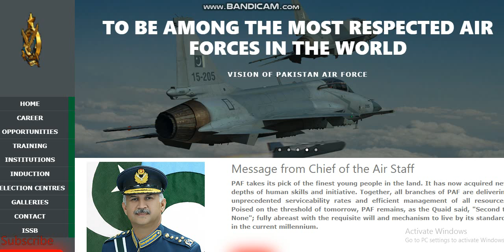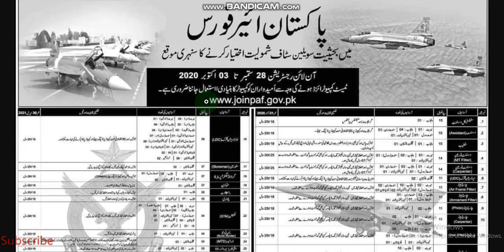Join Pakistan Air Force | New PAF Civilians Jobs 2020, Apply Online , Latest PAF Jobs| EduPublic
New PAF Civilians Jobs 2020, Apply Online , Latest PAF Jobs| EduPublic
Pakistan Air Force is recruiting qualified and experienced candidates to Join PAF as Civilian 2020 Advertisement. In these Government Vacancies Today, male/female candidates from across the country can apply through website from 28th September 2020 to 3rd October 2020. Interested applicants should have age 20 to 40 years for E&M, 25 to 30 years for Assistant Foreman, 18 to 30 years for Driver, Tailor, Anti Malaria Supervisor & Cook and 18 to 25 years for other Today Jobs in Pakistan 2020. Tests/Interviews will be held at Abbottabad, Faisalabad, Dera Ismail Khan (D.I.Khan), Hyderabad, Karachi, Mianwali, Lahore, Multan, Peshawar, Quetta, Sukkur and Rawalpindi.

Assistant 8
Khateeb 2
Assistant Forman 12
UDC 2
Charge Head 62
E&M Senior 2
Lab Man 4
Assistant Store keeper 18
LDC 84
Storeman 2
Ground Sector Operator II 8
Muazzan 1
Receptionist 1
Patwari 2
STM 75
Driver MTD 23
Anti Malaria Supervisor 3
Cook 21
Tailor 21